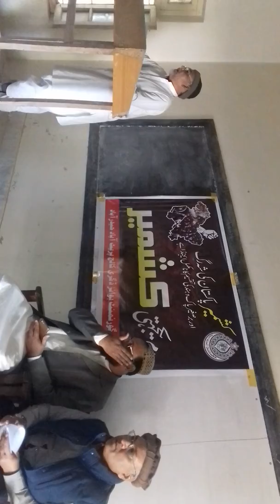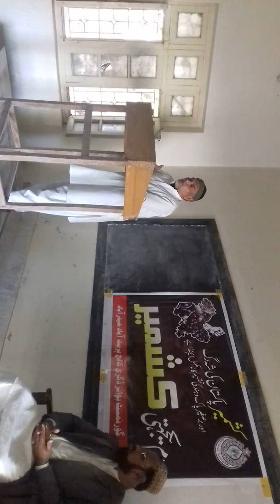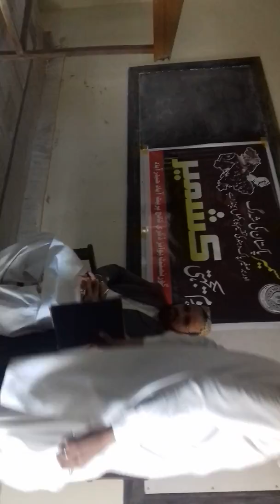Kashmir day poetry by pro Muhammad razi rizvi in paretabad college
ترجمہ فارسی کلام علامہ اقبال ( ۔ساقی نامہ،وادی  کشمیر کے نام )